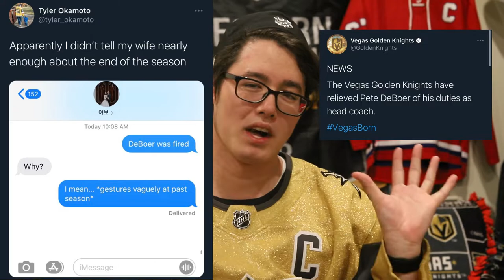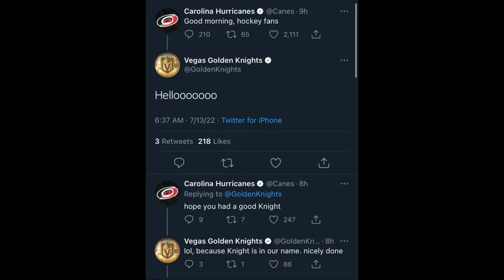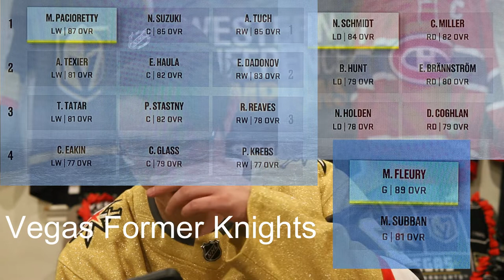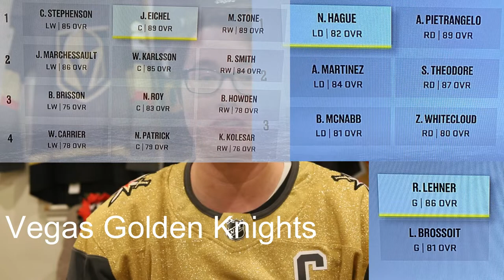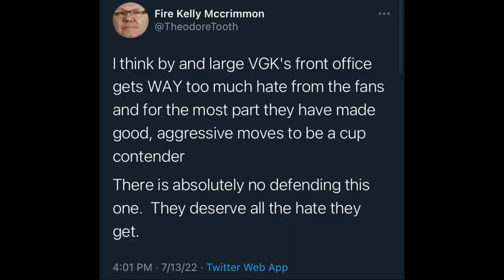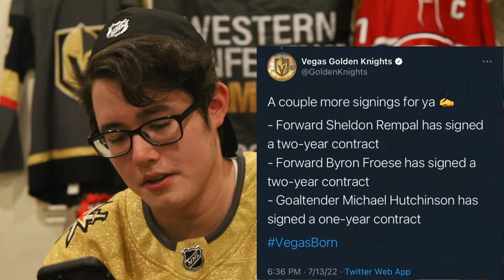Vegas Fan Reacts to the Golden Knights' 2022 Offseason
The Vegas Golden Knights offseason... so far. I've been trying to upload this for a week.

0:00 - Intro
0:05 - Coaching Changes
1:45 - The Dadonov Trade (FOR REAL)
4:00 - Free Agency Day and Pacioretty
9:00 - Vegas Former Knights vs. Vegas Golden Knights
10:33 - Extensions
12:01 - Looking Forward
13:28 - Social Media
14:49 - Closing